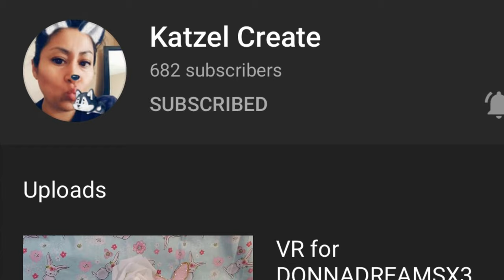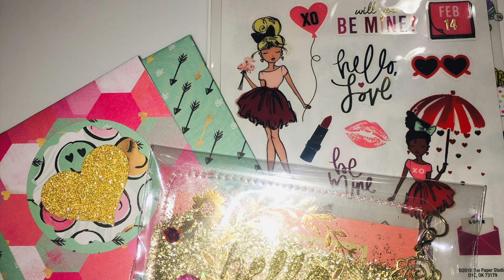VR for KATZEL CREATES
***IMPORTANT**PLEASE OPEN ME***

Design team member for EllsieBelsbookShelf

HER KITS ARE DIGITAL AND ALSO AVAILABLE AS A PRINT AND SHIP!!
Ellie's Etsy shop
Ellie's Youtube channel:

Products that are sent to me to review:
   $5off $40 or more!!!

Send a card 📧💋
Evelyn R.